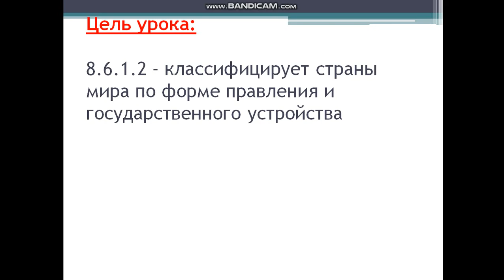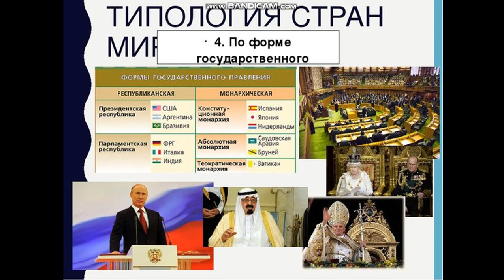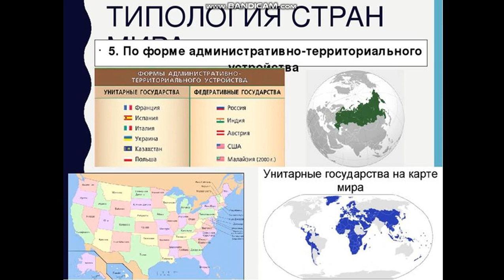8 класс География